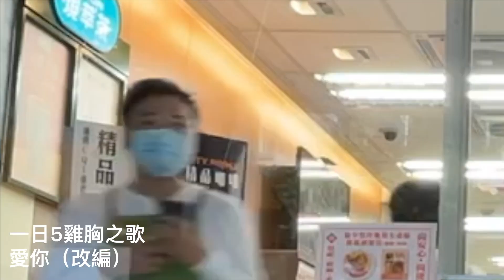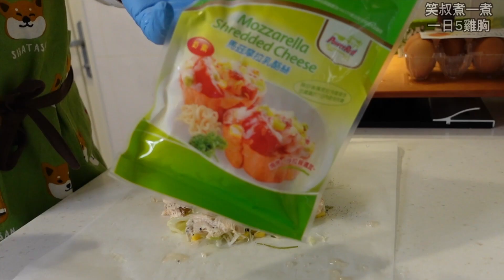免開火超簡單雞胸料理！挑戰整天吃不膩！！【一日5雞胸 】笑叔（ㄕㄨˊ）煮一煮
這集影片有參加 2021有7ELEVEN真好 投稿活動
看完先記得去幫我投票啊！一天一票謝謝🤣

沙拉雞胸肉是減糖的最佳選擇
今天挑戰一整天吃五道雞胸料理
用 7ELEVEN Simplefit 專區的雞胸肉食材做變化
做法都超簡單方便又好吃
而且卡路里都不高
一天五道可能太膩
大家可以一天一道試試

【一日5雞胸 Facebook晚上9：45上片】

【食材說明】
早餐
356大卡 碳水化合物 4.61克
蒜香黑胡椒雞胸肉 1個
和風海藻沙拉 1份
起司 30克
蛋 1顆
鹽 適量
胡椒 適量

午餐
376大卡 碳水化合物 6.83克
舒迷雞胸肉 1個
起司 40克
美乃滋 1大匙
蕃茄醬 1大匙
Tabasco 5滴
鹽 適量
胡椒 適量
巴西里葉 少許

下午茶/下酒菜
292大卡 碳水化合物 4.8克
石安牧場溫泉蛋 2顆
蔥絲 1根
蔥花 適量
薄鹽醬油 5ml
麻油 5ml

晚餐 雞胸飯糰粥 （2人份）
629大卡 碳水化合物 75.8克
鮭魚海帶芽飯糰 2個
鱈蟹柳 1包
蔥花 適量
鮮雞晶 1小匙
水300ml
麻油 少許

配菜
458大卡 碳水化合物 8.62克
【醬汁】
蔥末 1根
鮮雞晶 1小匙
麻油 15ml
辣油 15ml
豆瓣醬 1大匙
伍斯塔醬 5ml
蒜泥 1小瓣
熱水 30ml

笑叔覺得做菜是這樣的！
做出來自己覺得好吃才是王道！
沒有什麼對錯！
我只是個兼職煮夫～
料理影片太多太多了
大家參考適合自己的